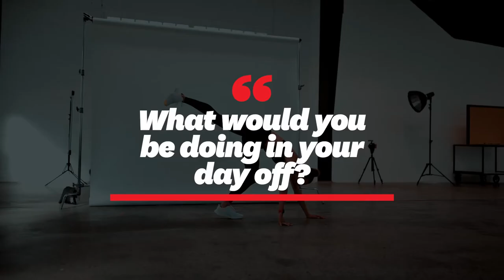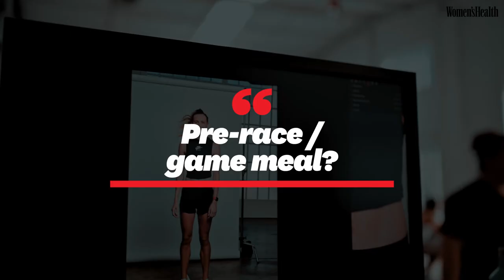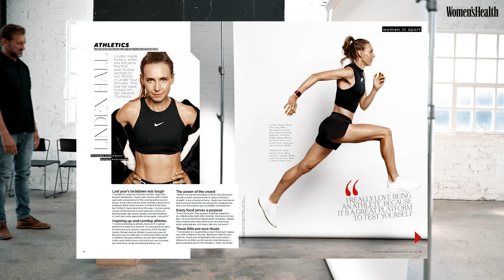Linden Hall on Why She Loves Being an Athlete | Ask An Athlete | Women's Health Australia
Linden Hall made history when she became the first ever Aussie woman to run 1500m in under four minutes. She has her eyes locked on her second Olympics.

We spoke to the athletics champ about her training schedule, what lockdown meant for her, and how powerful the crowd are when it comes to her performance.

Videography: Jason Lee
Producer: Nikolina Ilic

ABOUT WOMEN'S HEALTH
So much more than just a magazine, Women’s Health is global, multi-platform brand and community of women with health, wellness and female empowerment firmly at its heart.

Our mission? To help Aussie women feel happier and healthier (every single day!) with the ideal mix of health, fitness, food, nutrition, mindfulness, fashion and beauty, direct from leading experts. Our audience are smart, switched-on and hungry for science-backed information that enriches their lives. Since our Australian launch in 2007, Women’s Health has broken new ground, reported on every major issue that matters to Aussie women, from endometriosis to emotional resilience, and launched market-leading brand extensions including the Women’s Health Women in Sport Awards (WinS) and Fit Night Out.

Whether it’s the first step of their wellness journey, or their hundredth, the instantly-actionable insights we deliver across every Women’s Health channel (from our monthly print pages to womenshealth.com.au) add up to bigger breakthrough moments, Women’s Health delivers the inspiration and tools to help our audience of wellness-lovers actually make it happen.